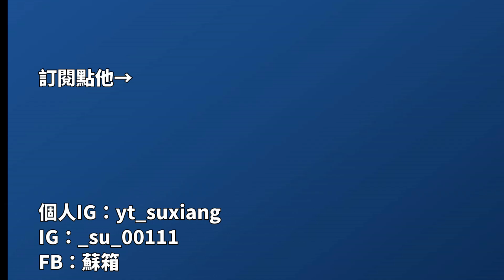【蘇箱】棒球殿堂Rise 【卡片分享】23簽卡蔡齊哲~ 彈曲使用還是見仁見智~